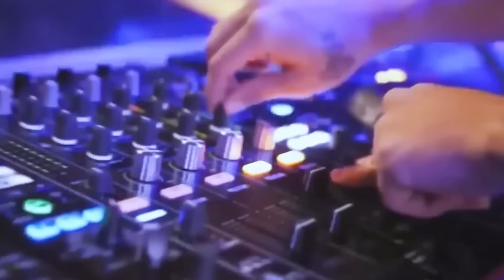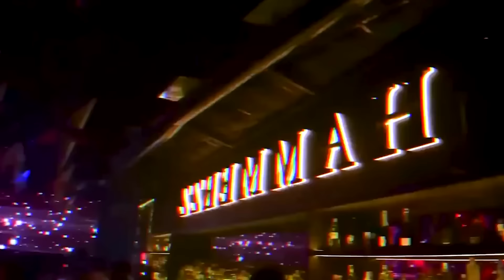Fly With Dance (Vol 227) Nonstop In Club DJ 2024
SUPPORT AUTHOR
Original Video: Siam2nite